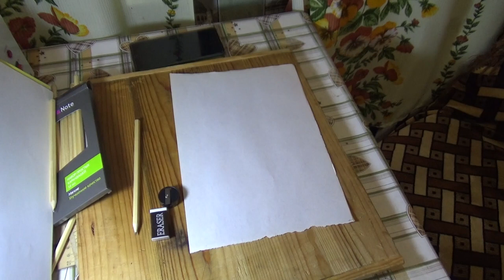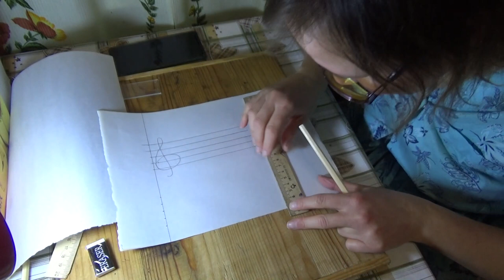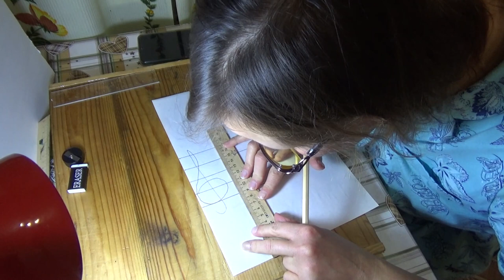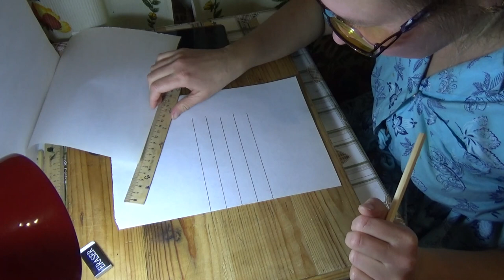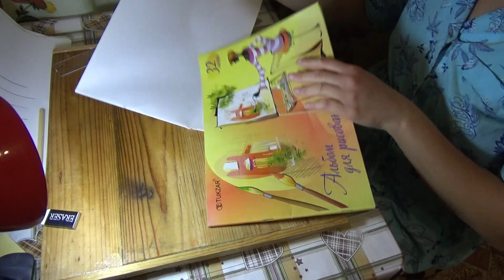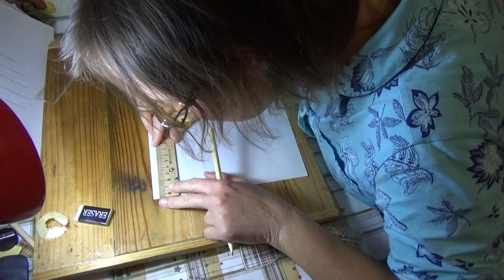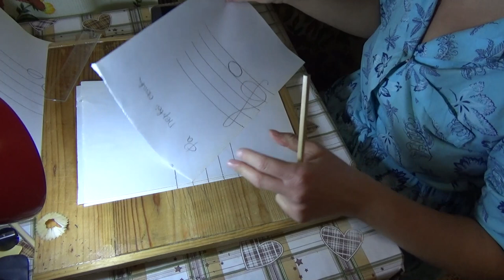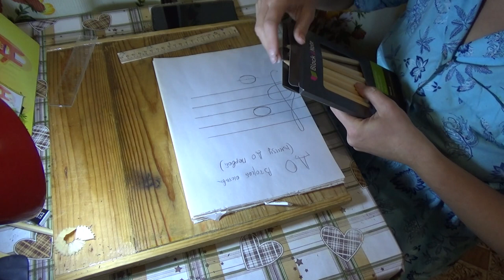ASMR от Лёли - рисую ноты, шёпот и тихий голос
Если хотите мне что-то прислать или написать письмо:
152616, Ярославская обл, г. Углич,  Косырева Ольга Игоревна, до востребования ;-)